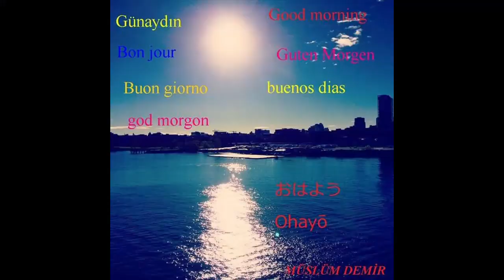BUSES 18 OCTOBER 2023 VIDEO NO: 20970